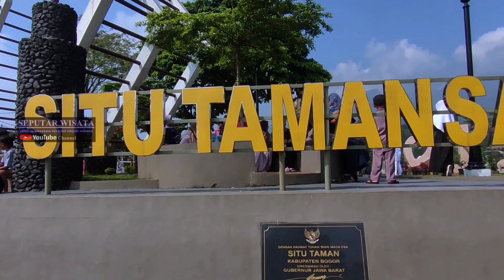HTM FREE !!! || SITU TAMANSARI TERBARU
Tempat ini kini lebih tertata rapi dan menarik usai di renovasi oleh Gubernur Jawa Barat Bpk. Ridwan Kamil pada Agustus 2023.

Di sini km bisa merasakan hembusan angin yg sejuk dan suasana yg begitu asri, krn lokasinya berada di bawah kaki Gunung Salak.

Wisata alam yg menyuguhkan latar belakang Gunung Salak dengan balutan danau yg tenang dan indah.

Alamat :
Jl. Tamansari No.529, Tamansari, Kec. Tamansari, Kabupaten Bogor, Jawa Barat 16610

UPDATE HARGA PENGINAPAN THE FARM PANCAWATI

SPOT HEALING BARU DI PUNCAK || Pakis Hills || Tropical Deck

PROMO GRATIS TIKET || THE JUNGLE TERBARU

WISATA KULINER || RESTORAN KAMPUNG KECIL

Tea Bridge Puncak Gunung Mas